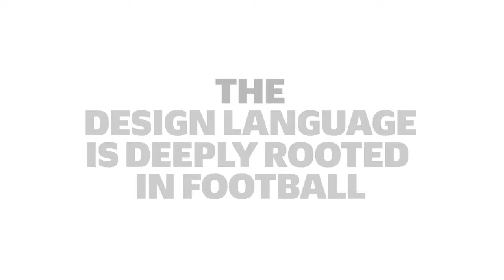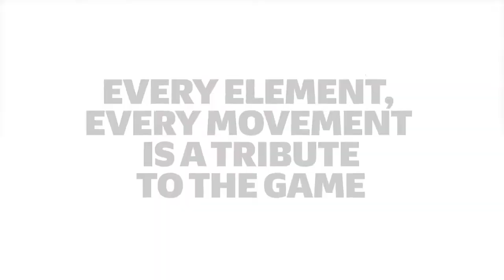fresh fm sports jingle